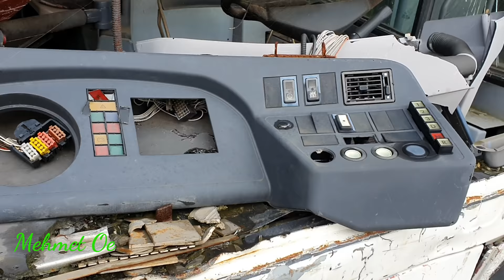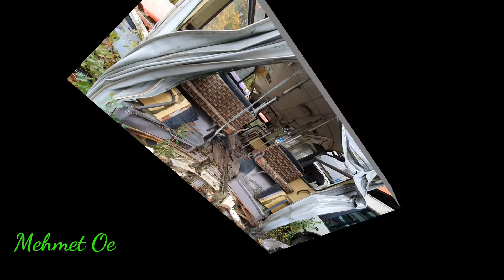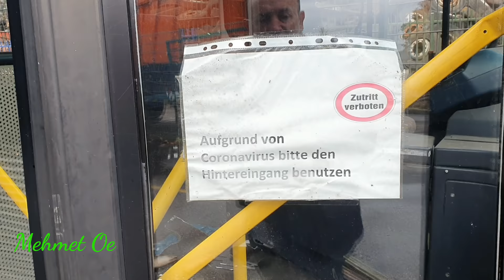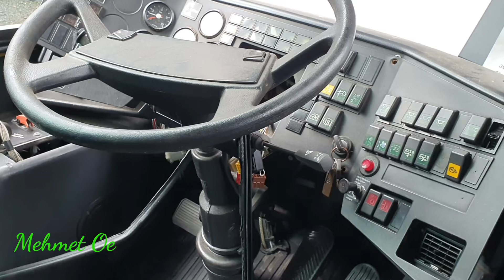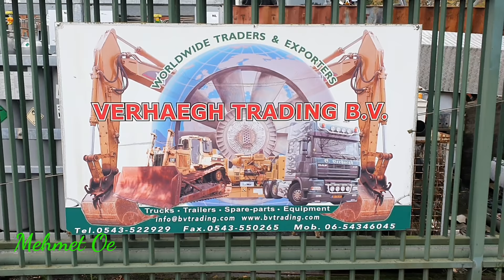Auf den Spuren der Vehling Busse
Hallo Leute, ich habe die Spur unserer ausgedienten Busse verfolgt, schaut selber, wo die Spur mich hingeführt hat.
Hier das neue vorgestellte  Bluetooth Headset
Oder eine Taschenlampe
►Bussimulator 18
►Omsi Lenkrad
Hier könnt ihr Busse kaufen.
►Volvo 9700
►Citaro Gelenkbus
►Citaro solo
►Bayern München Manschaftsbus
 @Ketogene Kochschule Oe